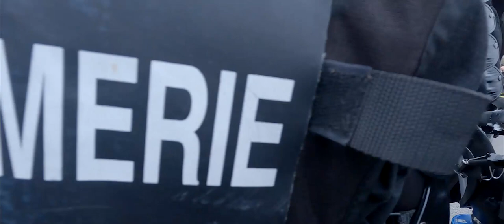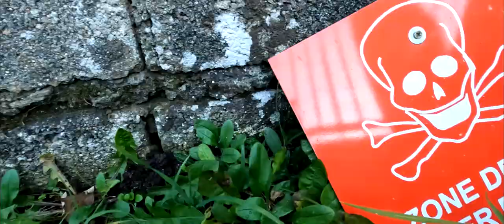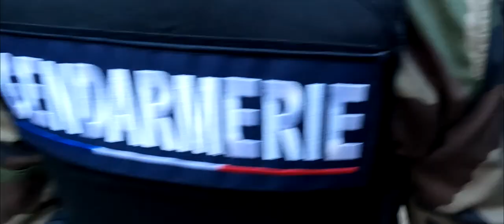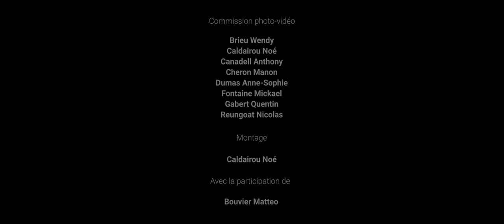Présentation de l'École de sous-officiers de Gendarmerie de Montluçon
Voici la vidéo sur la formation en école de gendarmerie de la 409ème promotion d'élèves gendarmes à Montluçon.